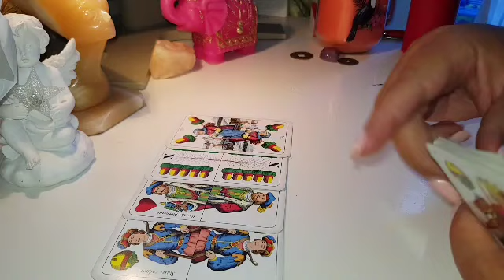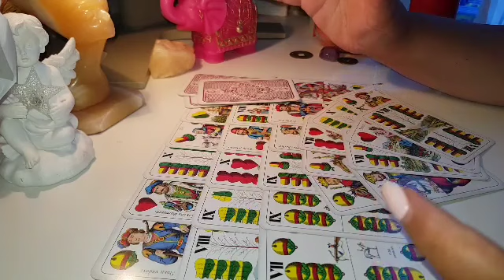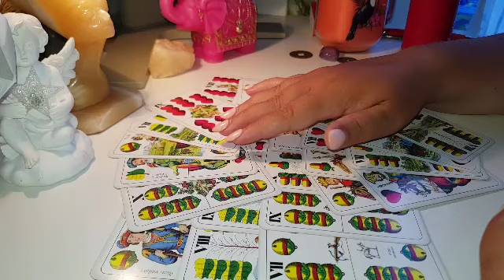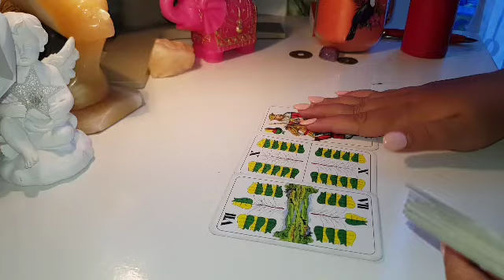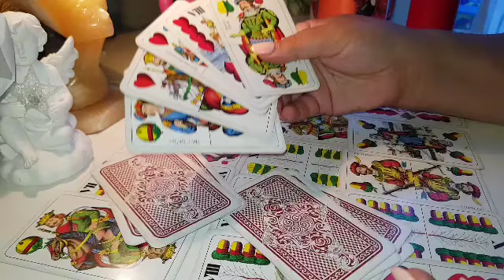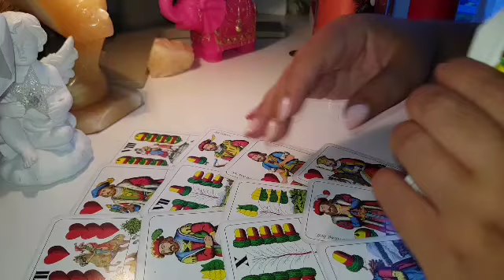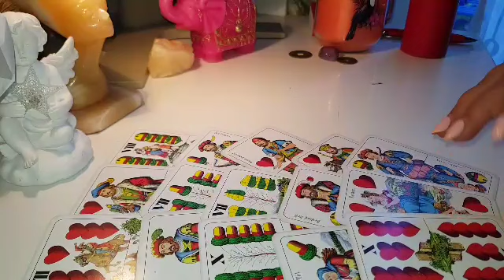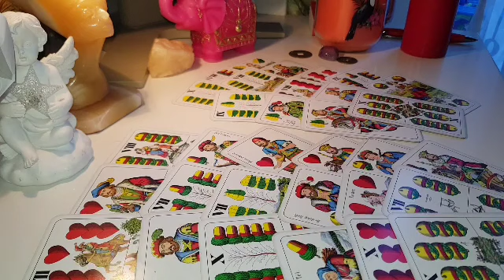ESCORPIO AGOSTO AMOR 2018